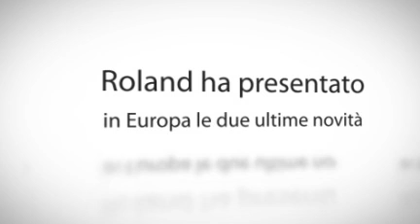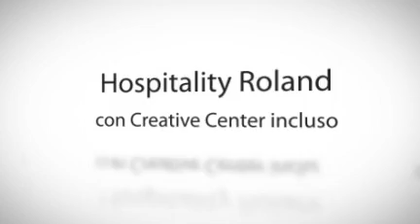Roland a Fespa Digital 2011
Il video con lo stand di Roland al Fespa Digital di Amburgo con hospitality e Creative Center più le novità del momento LEF-12 e BN-20!